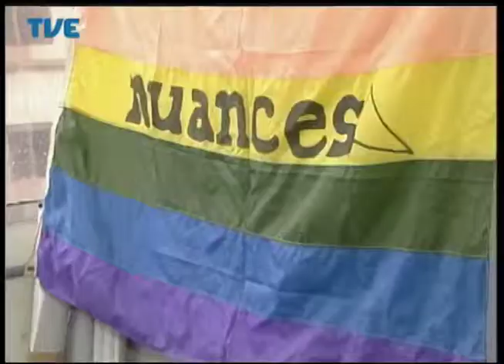Jornal da TVE - Segunda Edição - 12/09/2014 Bloco 1